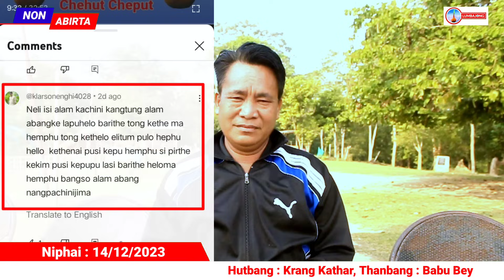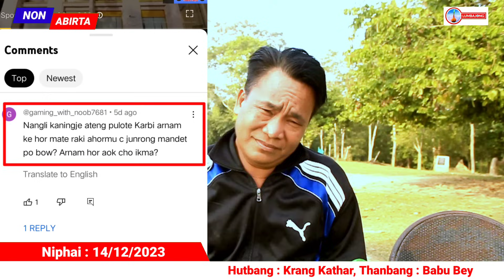Hemphu si kethema, Barithe si kethelo? | Chehut cheput | Lumbajong channel | 15 December 2023